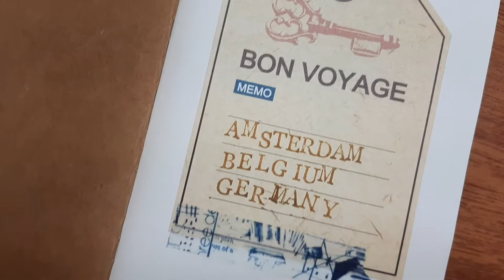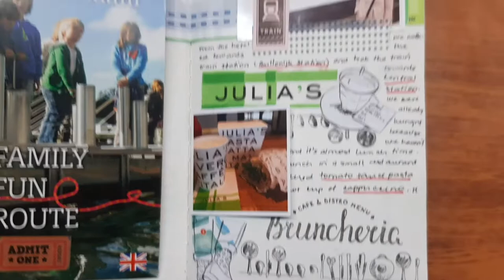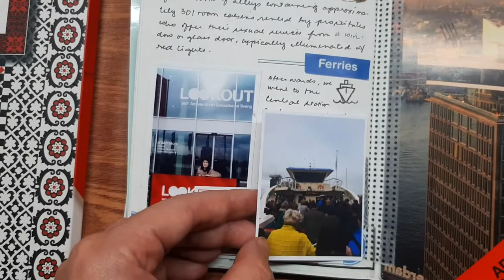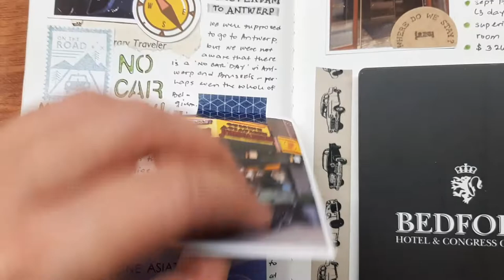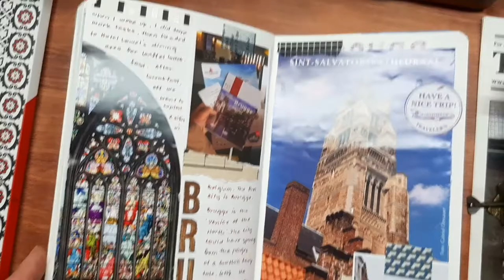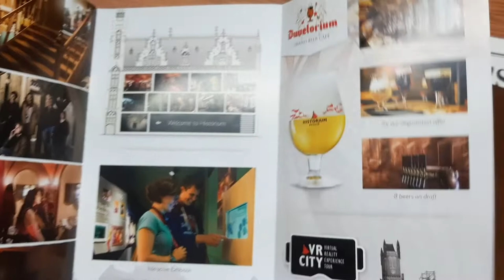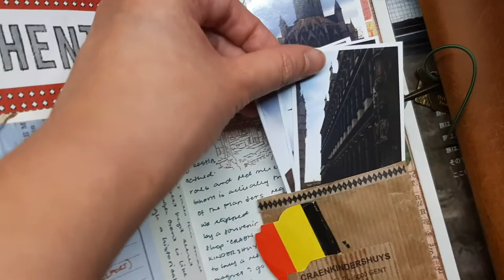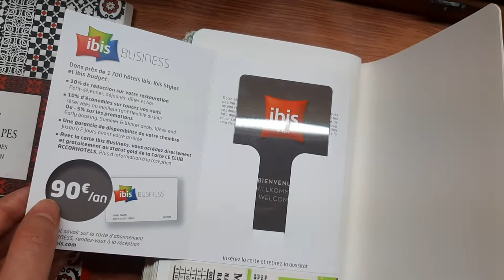Amsterdam 🇳🇱, Belgium 🇧🇪 and Germany 🇩🇪 Travel Journal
Sharing my Travel Journal about our 2017 trip to Amsterdam, Brussels, Brugge, Cologne, and Luxembourg.